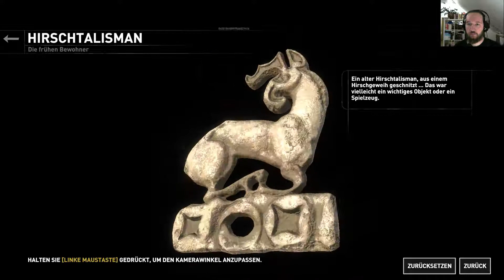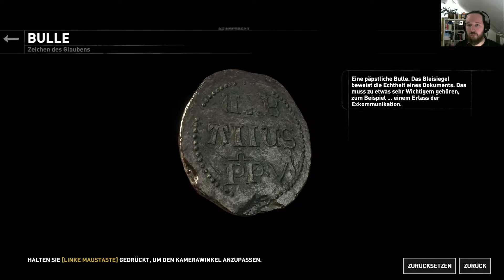Rise of the Tomb Raider + DLC #033 auf Extrem-Überlebender & 100% ~ german PC Let's Play 1080p HD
Willkommen zu einem Von Löher Gameplay bzw Let's Play mit einem weiteren Lara Croft Teil: Rise of the Tomb Rider (auf Extrem-Überlebender [ sehr Schwer / very hard ] ) + DLC Baba Jaga! Natürlich auf deutsch bzw german, PC und ULTRA / HÖCHSTER HD Grafik Einstellungen =) Ich wünsche euch viel Spaß beim zu schauen!

Rise of the Tomb Raider - Blood Ties (DLC) auf 100% • Von Löher Let's Play in [2K] 1440p WQHD QHD HD german

Shadow of the Tomb Raider 💀 Tödliche Obsession (Sehr Schwer) 100% + all DLCs 1080p60 HD / 1440p60 QHD WQHD PC Ultra Let's play german deutsch